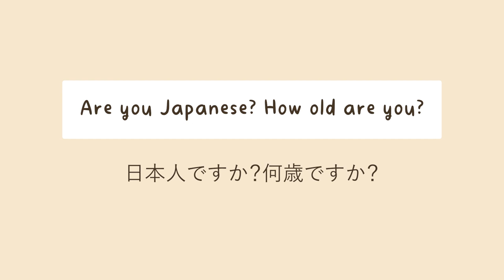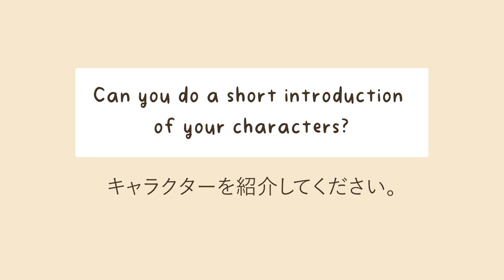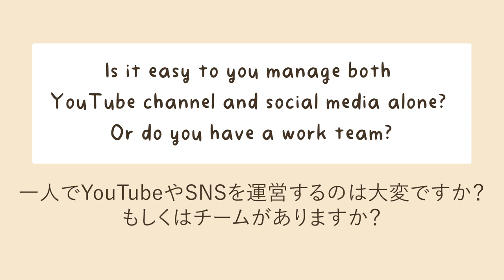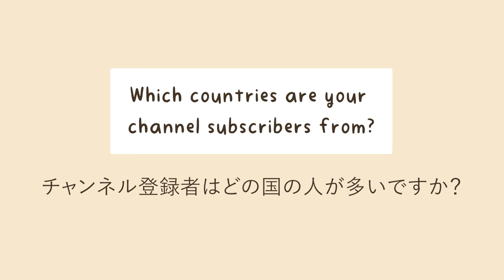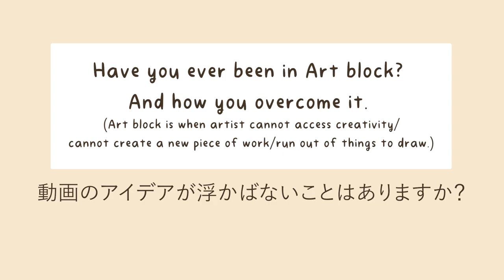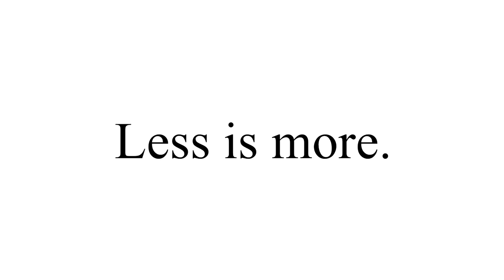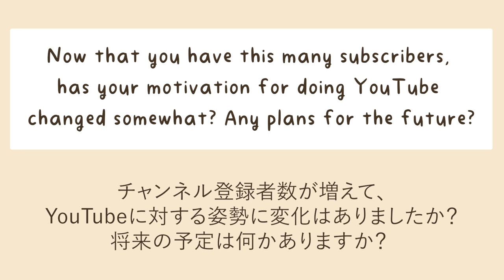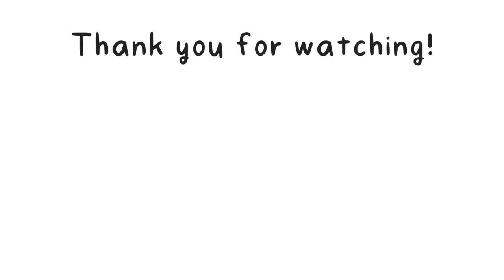Thank you for 200k subs! Artist Q & A | Self-Introduction, Future Plans and More!